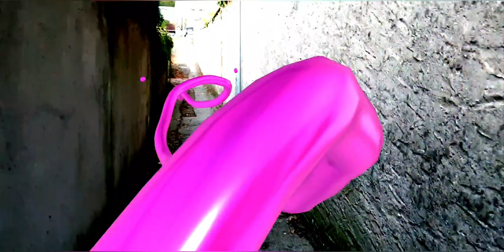"Peter Pan" Nico.Caramello Prod. Big pauls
Enjoy the beat!